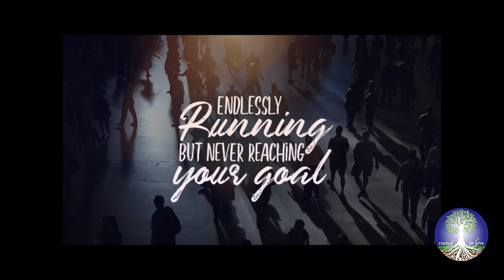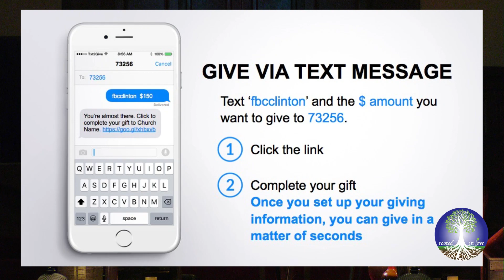Peace in the Panic (3-22-2020)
Matthew 6:25-34

fbc